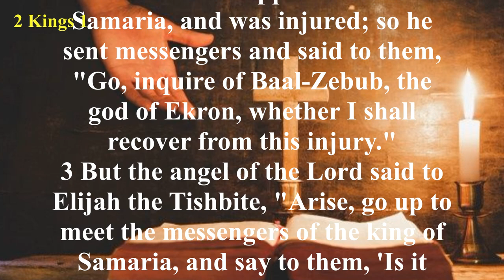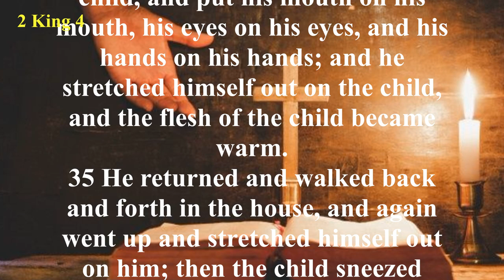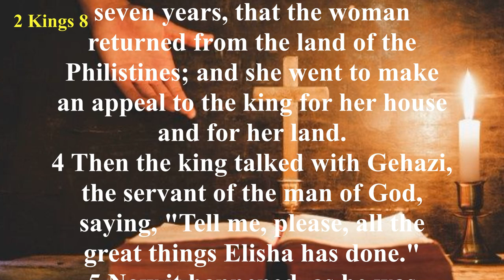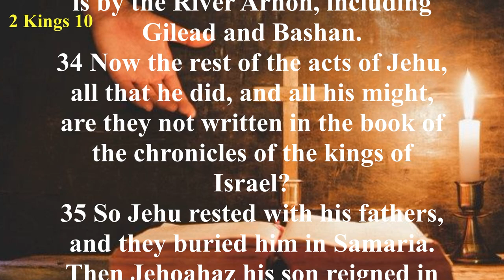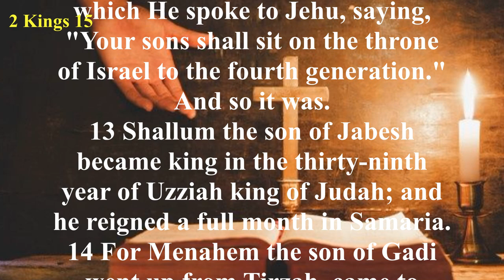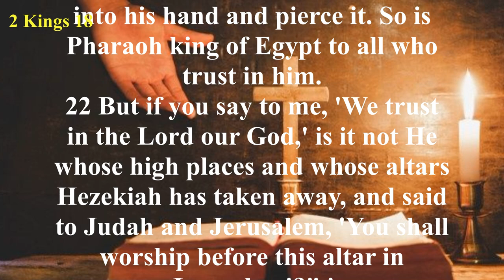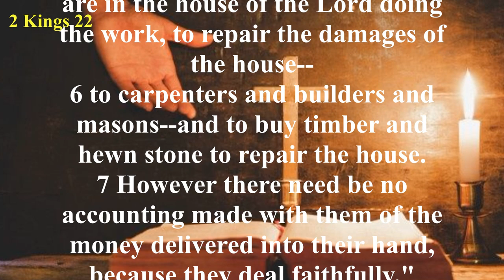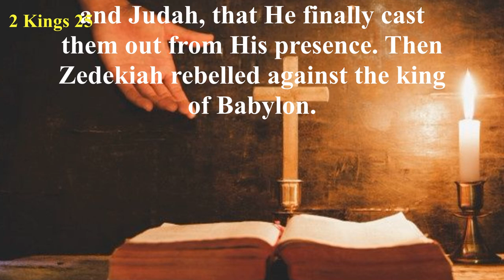The Book of 2 Kings (NKJV) | Full Audio Bible with Scrolling text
Summary: Second Kings depicts the downfall of the divided kingdom. Prophets continue to warn the people that the judgment of God is at hand, but they will not repent. The kingdom of Israel is repeatedly ruled by wicked kings, and, even though a few of Judah’s kings are good, the majority of them lead the people away from worship of the Lord. These few good rulers, along with God’s prophets, cannot stop the nation’s decline. The Northern Kingdom of Israel is eventually destroyed by the Assyrians, and about 136 years later the Southern Kingdom of Judah is destroyed by the Babylonians.

There are three prominent themes present in the Book of 2 Kings. First, the Lord will judge His people when they disobey and turn their backs on Him. The Israelites’ unfaithfulness was reflected in the evil idolatry of the kings and resulted in God exercising His righteous wrath against their rebellion. Second, the word of the true prophets of God always comes to pass. Because the Lord always keeps His word, so too are the words of His prophets always true. Third, the Lord is faithful. He remembered His promise to David (2 Samuel 7:10-13), and, despite the disobedience of the people and the evil kings who ruled them, the Lord did not bring David’s family to an end.